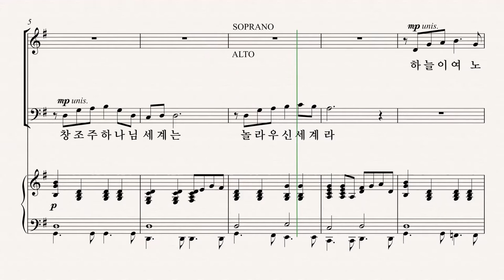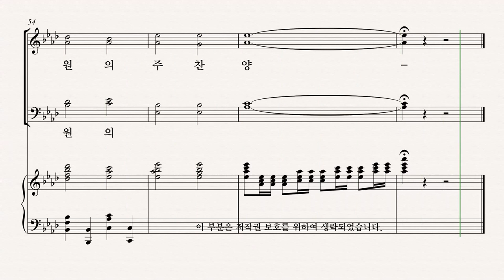[그레이스 성가 1집] 강진원 '하늘빛 비추소서' SOPRANO 파트 듣기